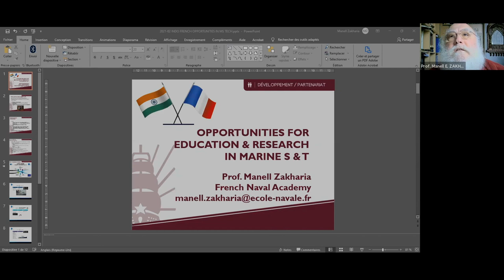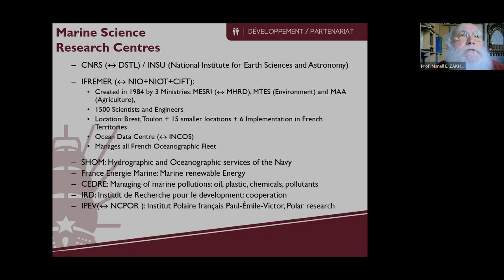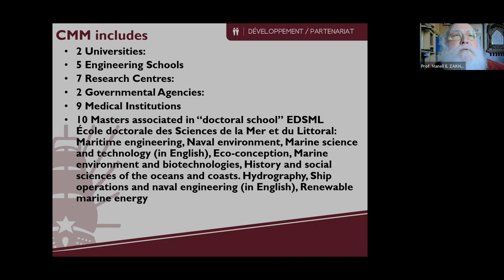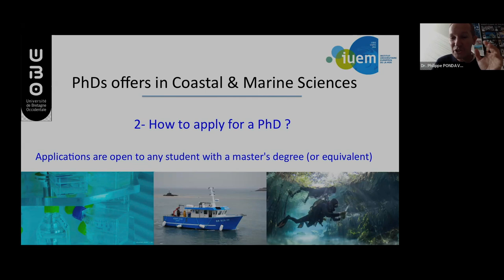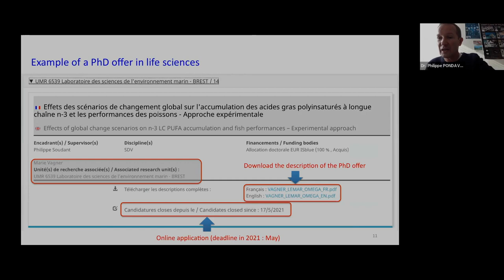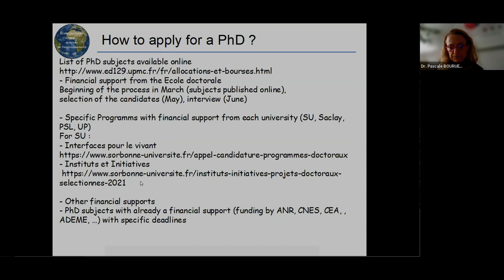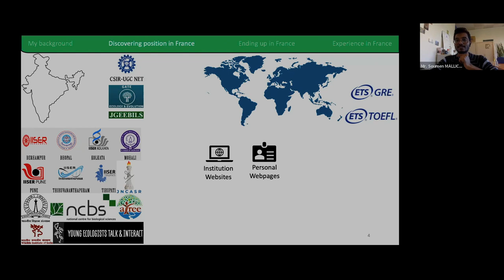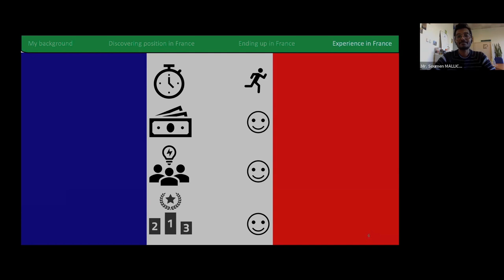Webinar on Marine sciences and Biodiversity PhD in France 2021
To address the increasing challenges faced by oceans and coastal ecosystems, it is a priority to train the next generation of ocean innovators and science experts and place them at the forefront of research to answer the needs of the growing blue economy through top-level research-based training.
France and India share common interests in the blue economy, ocean exploration, monitoring of oceans and sustainability of coastal ecosystems.
The French Biodiversity agency supports the implementation of public policies in the field of knowledge, conservation, management and restoration of terrestrial, aquatic and marine biodiversity. Moreover, France has a rich network of marine biology stations and exploration vessels.
Doctoral schools in France offer programs that provide high-quality training and research in the field of marine sciences and biodiversity.

Find out how you can enrol yourself in a PhD programme

00:00 Introduction
4:08 Presentation on top Doctoral schools in Marine Sciences in France by Dr Manell E. ZAKHARIA
19:19 Presentation on how to apply for PhD in Marine Sciences at the University of Brest by Dr Philippe Pondaven
33:47 Presentation on how to apply for PhDs at Sorbonne University & the different labs they have by Dr Pascale Bouruet Aubertot
40:16 Alumni testimonial on his experience applying for a PhD in France in the field of Biodiversity
50:58 Q&A session